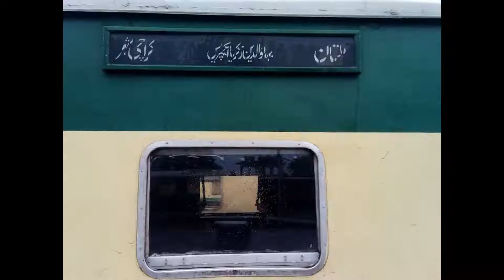Pakistan Railways: Beauty of City Station on a rainy day...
Pictorial round up of City Station on a rainy day...